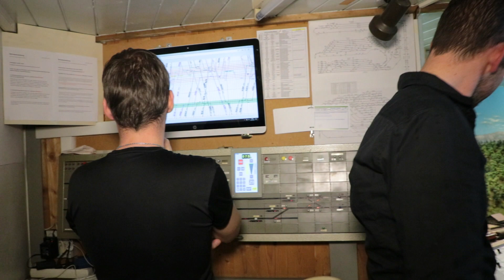Einblick in die Clubanlage des GEMEC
Der GEMEC ist der Grazer Eisenbahner Modellbahn Club, wertgelegt wurde bei der Anlage auf Vorbildgerechten Betrieb.